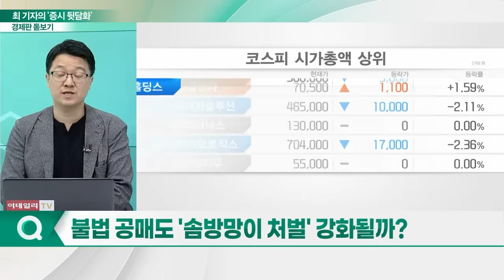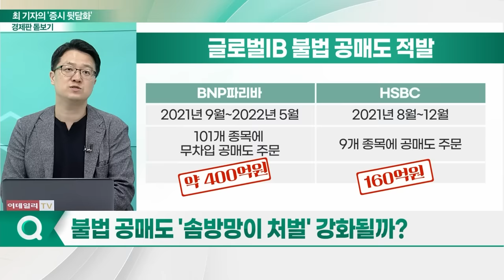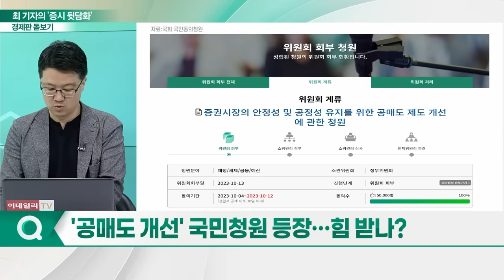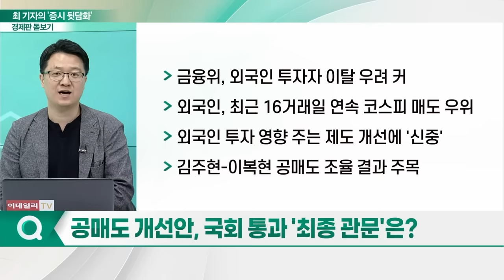'공매도 제도 개선'... 기울어진 운동장 해소되나_경제판 돋보기 (20231019)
Q. 금감원-금융위 '공매도' 시각차 뚜렷… 내용은?
Q. 불법 공매도 '솜방망이 처벌' 강화될까?
Q. '공매도 개선' 국민청원 등장… 힘 받나?
Q. 공매도 개선안, 국회 통과 '최종 관문'은?